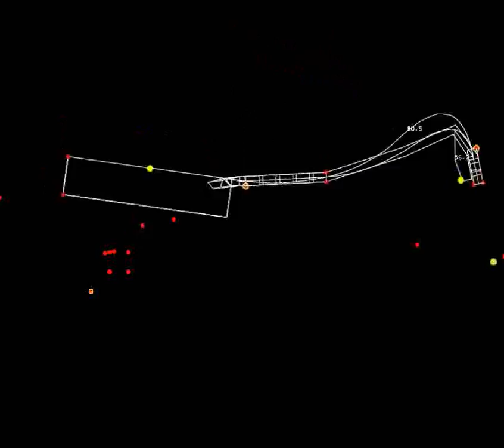Metro Mechanics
The video is a rendering of the different solutions for the parametric description of a design for metrostations.
Project is from 2006